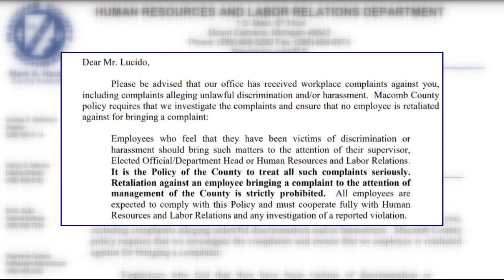Macomb County Prosecutor Pete Lucido under investigation after workplace complaints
Complaints against Macomb County Prosecutor Pete Lucido have led to the county hiring a law firm.